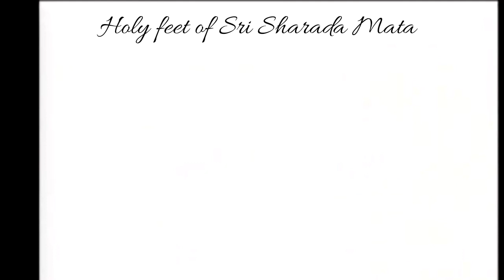Story of Sri Sarada Maa wife of Sri Ramakrishna Paramahamsa|శారదా మాత వైభవం |రామకృష్ణ పరమహంస సహచర్యం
Spiritual path of a normal house wife, way to attain the ultimate God through bakhti, viragya, Sadhana and moksha. Shatchakra sadhana sri Rama Krishna Paramhansa way to reach God.

A must watch during lock down time 😂